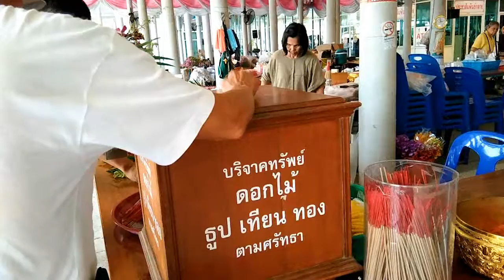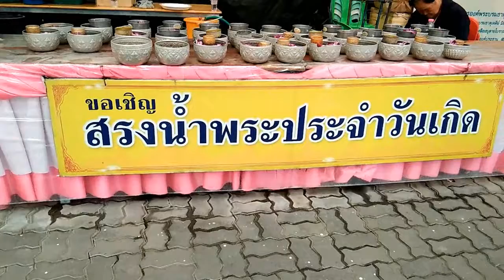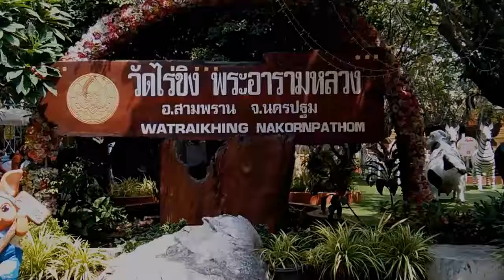ป๊ะป๋าพาแว๊น EP.3 วัดไร่ขิงที่สวยงาม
ป๊ะป๋าพาแว๊น EP.3 วัดไร่ขิงที่สวยงาม นมัสการหลวงพ่อวัดไร่ขิงที่ศักดิ์สิทธิ์ เหมาะสำหรับการมาทำบุญแล้วทำทานแก่สัตว์ พักผ่อนหย่อนใจกับครอบครัวของท่าน ถ่ายรูป ชมความสวยงามของวัด